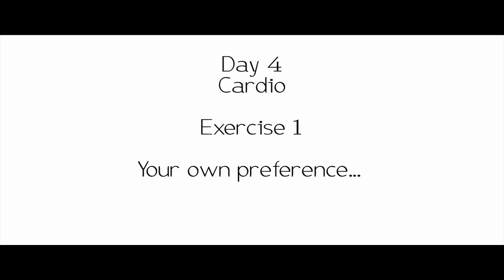Calisthenics Exercise Routine - Day 4 (Abs and Cardio workout)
This is the final part... description and sets x reps coming later today!!